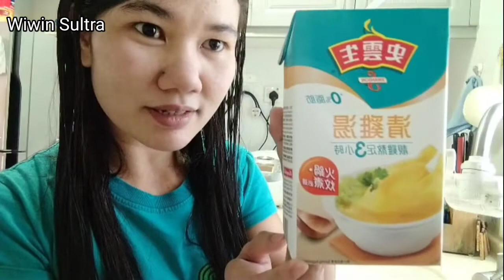masak uu thong buat si sulung || COOKING WOO DON